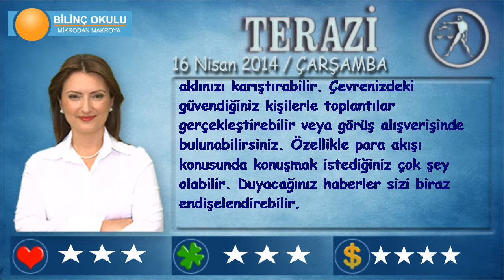TERAZİ Burcu, GÜNLÜK Astroloji Yorumu,16 NİSAN 2014, Astrolog DEMET BALTACI Bilinç Okulu